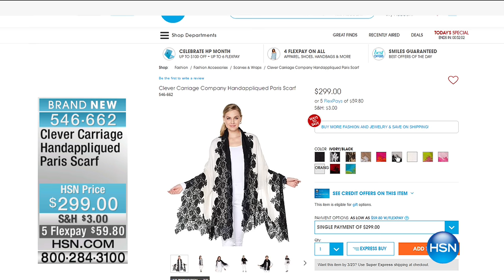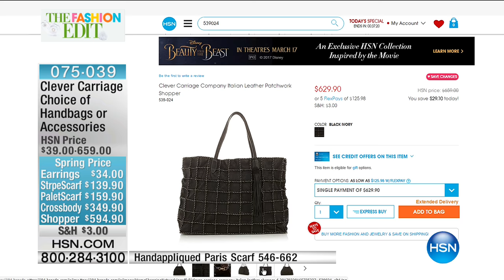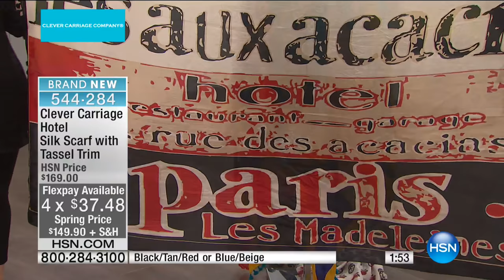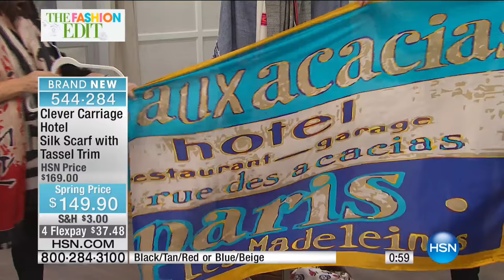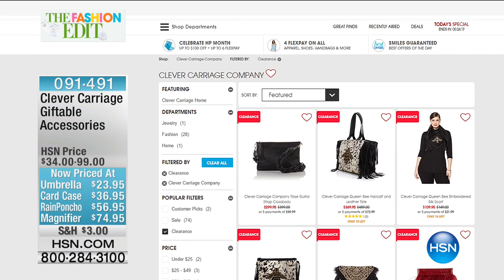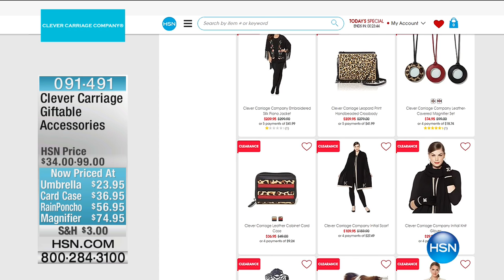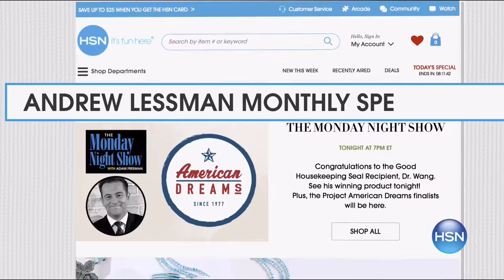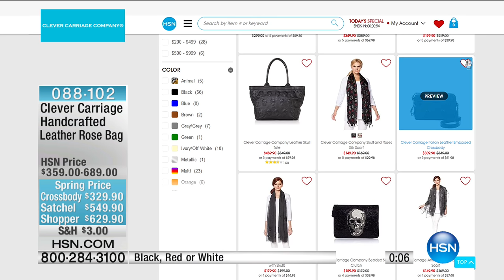HSN | Clever Carriage Company Fashions & Accessories 03.21.2017 - 11 PM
Designer fashions, handbags, & accessories